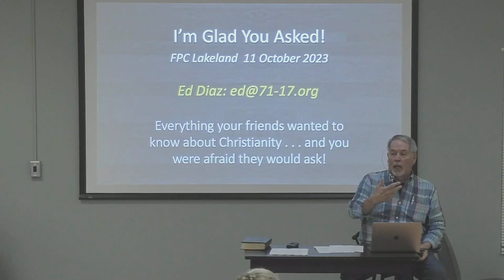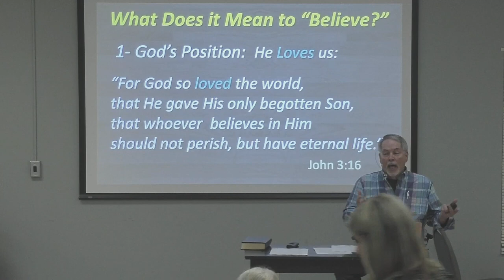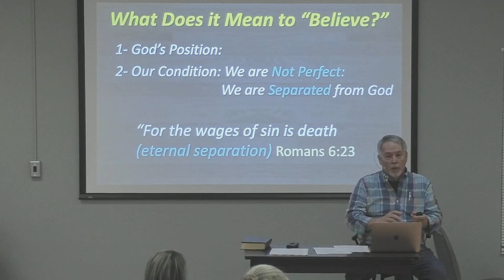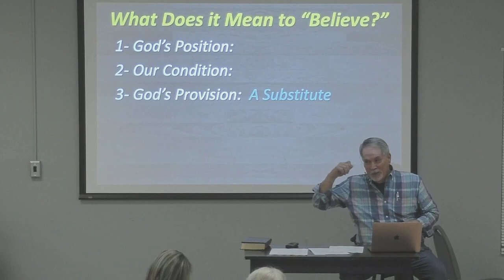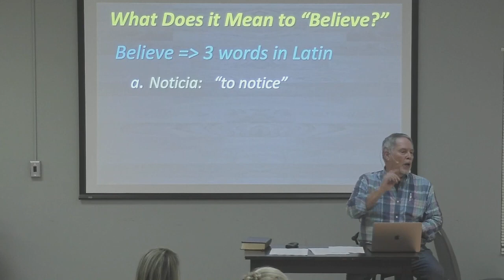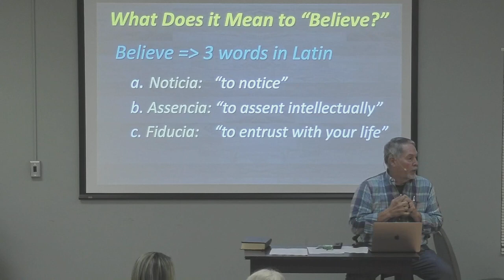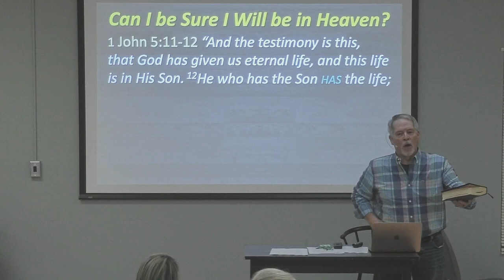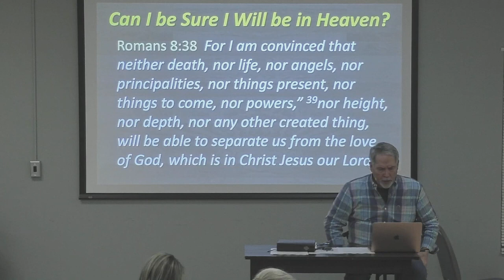I'm Glad You Asked with Ed Diaz, Part 6 Can I Be Confident I'm Going to Heaven?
Can I be sure I am going to heaven? What does it mean to 'Believe"?
Can I ever lose my relationship with Jesus?